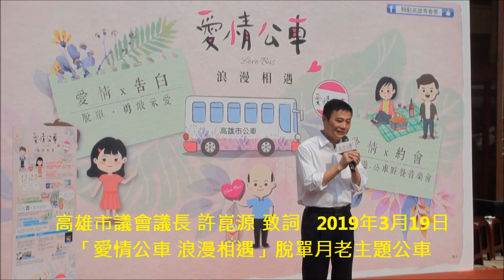高雄市議會議長 許崑源 致詞「愛情公車 浪漫相遇」脫單月老主題公車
馬上看  宮廟信眾與市民 如何祈月老姻緣紅線(僅供參考  心誠則靈)
「愛情公車 浪漫相遇」脫單月老主題公車 祈月老佑你愛情100分 拿紅線結良緣幸福在高雄(8部影片)